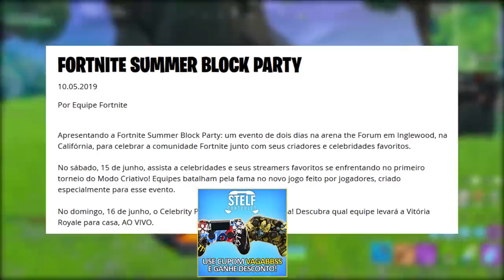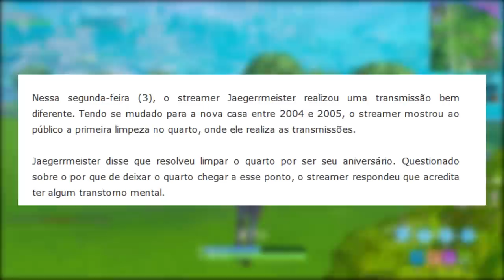FORTNITE - BOMBA DE FEDOR REMOVIDA, REVÓLVER VOLTANDO e SKIN BUGADA?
Fala rapaziada, Vagabbss aqui com mais um vídeo, e dessa vez falando de algumas novidades e noticias do Fortnite Battle Royale, sobre a possibilidade do Revolver retornas, Bomba de Fedor removida, Evento polêmico, Novo pacote e streamer que ficou 14 anos sem limpar o quarto. Espero que gostem :)